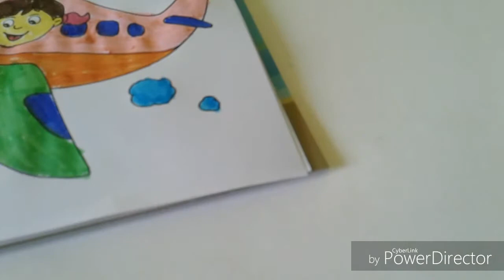ViDEO OF COLORING A PICTURE FOR CHILDREN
MAKING DIFFERENT THINGS WITH COLORS.
ALL KIND OF MATERIAL IS AVAILABLE IN MY CHANNEL.